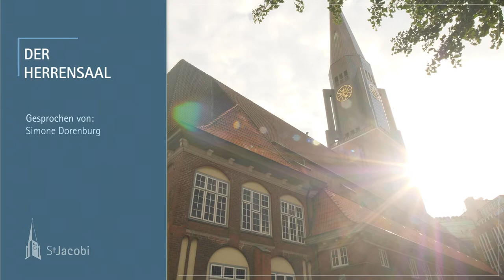Der Herrensaal in der Hauptkirche St Jacobi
Der sogenannte Herrensaal ist eines der weniger bekannten Schmuckstücke von St. Jacobi. Wann genau er gebaut wurde, ist nicht bekannt, doch spätestens im Jahr 1500 gab es dieses Obergeschoss der Sakristei. Beide zusammen bilden das älteste noch bestehende, nie zerstörte Gebäudeteil in ganz Hamburg. Der Herrensaal war und ist bis heute Versammlungssaal der kirchlichen Gremien. Hier wurde und wird über kirchliche und städtische Angelegenheiten diskutiert und entschieden.
Die Wände schmücken insgesamt zwölf Wappentafeln, deren erste auf das Jahr 1543 zurückgeht. Auf diesen Tafeln finden sich die Namen und Wappen der Gemeindeältesten und Pastoren der Hauptkirche bis zum heutigen Tag. Die Wände sind mit Leinwänden mit Landschaftsgemälden von J. M. Riesenberger bespannt. Derselbe Maler gestaltete auch die Decke neu – mit der Darstellung der Bürgertugenden mittels allegorischer Frauengestalten. Bei Restaurierungen stieß man hinter den Leinwänden auf Renaissance-Malereien, die leider nur selten gezeigt werden können.

Text: Dr. Marita to Berens-Jurk, Julia Siebrecht, Pastorin Lisa Tsang
Lektorat: Bettina Merkel
Sprecherin: Simone Dorenburg
Film: Thomas Gimpel